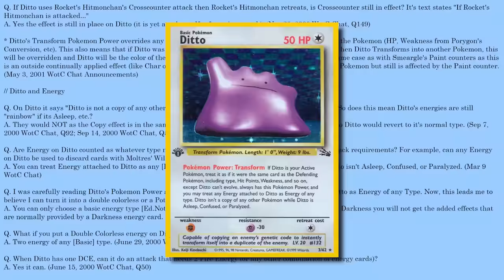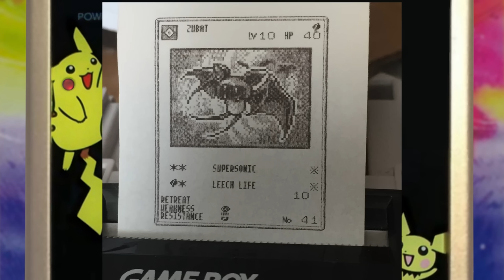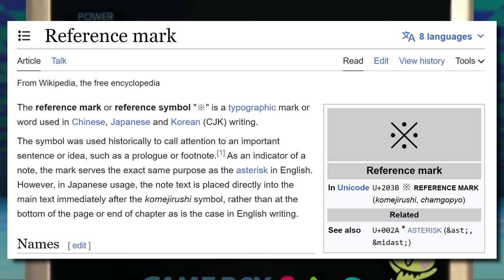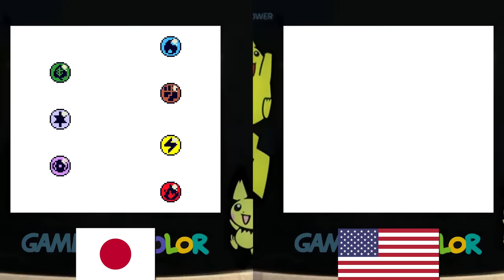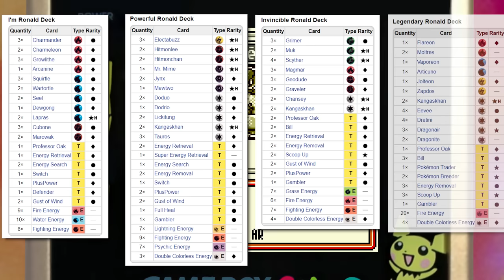Pokemon TCG Secrets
A comprehensive look into all the little details of a game I'm very nostalgic for: the Pokemon Trading Card Game RPG for Game Boy. This got really long, but I hope it's interesting!

Sources:
Huge thanks to ElectroDeoxys and 33dannye from the pret disassembly project - for answering my questions, and for putting so much time and care into the disassembly itself, which I often referenced as well!